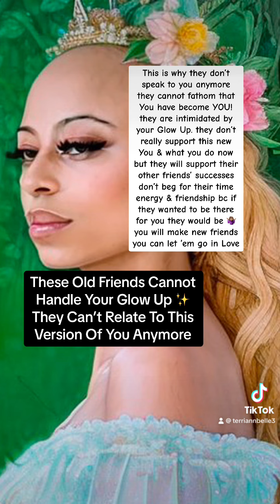These Old Friends Can’t Handle Your Massive Glow Up